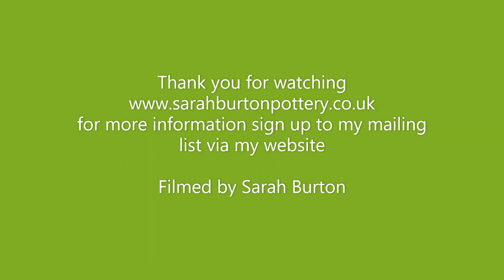Throwing a turquoise and blue vase on an potter's wheel by Sarah Burton Pottery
Sarah Burton throwing a turquoise and blue vase on a potter's wheel.